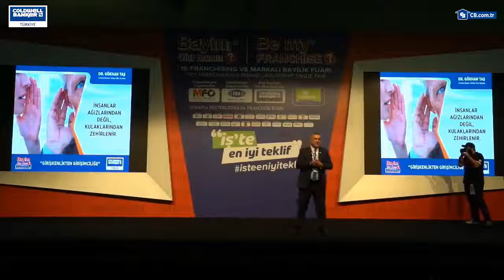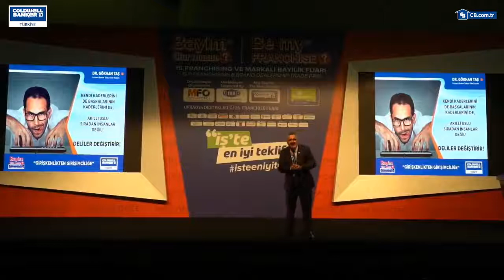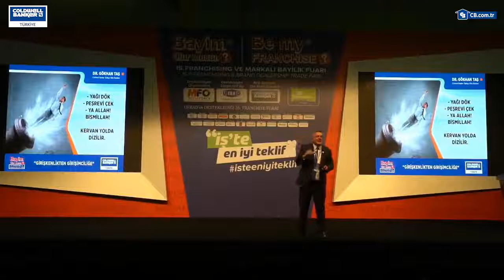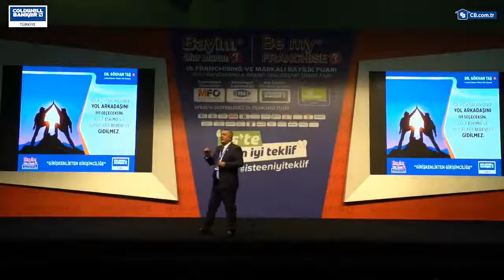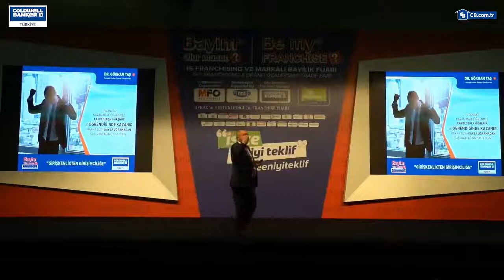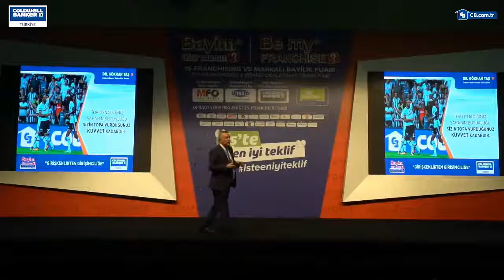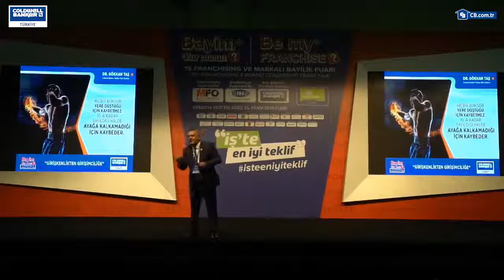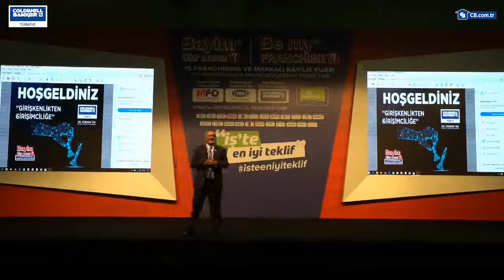Gökhan Taş - 15.Bayim Olur musun? Ufrad Seminerleri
Girişkenlikten Girişimciliğe